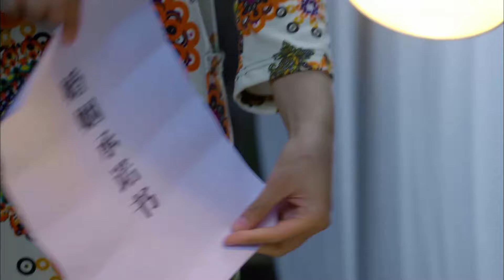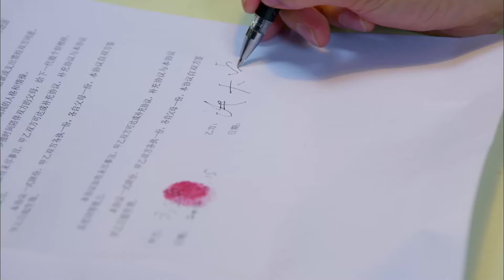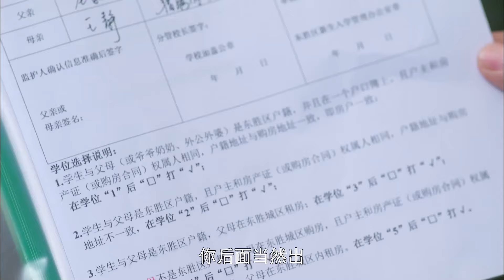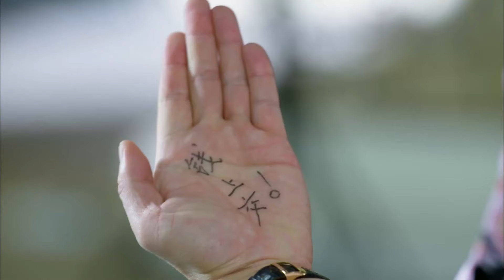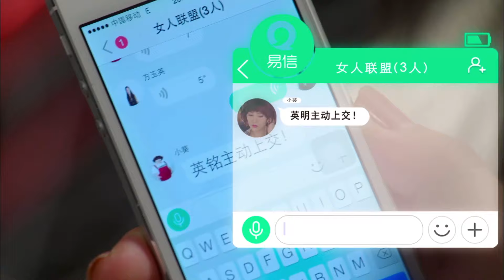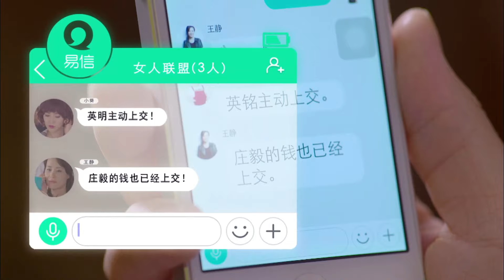EngSub/精選電視劇《落魄總裁的悲慘生活》▶EP 21 霸道總裁#明道 婚後竟失去財務自由？💸遭遇詐騙後，家裡的財政大權被妻子#白鹿 牢牢掌控💰無奈之下，總裁竟開始“賺外快” | CDrama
EngSub/精選電視劇《落魄總裁的悲慘生活》霸道總裁#明道 婚後竟失去財務自由？💸遭遇詐騙後，家裡的財政大權被妻子#白鹿 牢牢掌控💰無奈之下，總裁竟開始“賺外快” | CDrama

💬劇情簡介：
來自臺北的IT精英英銘在北京擔任廣告公司創意總監，原本應該前程似錦的他卻不曾想到自己苦熬多年、辛苦積攢的六十萬會一時大意被上司欺詐卷走，美滿生活就此徹底被打亂。俗話說禍不單行，對女友宮小葵的任何要求都百依百順的他，不僅遇上了個油鹽不進的老丈人，與女友的感情遭受考驗，更半道突然冒出來前女友的女兒讓他「喜當爹」，還是個身患重病的「女兒」!
一時之間英銘都覺得自己的頭有兩個大了，於是面對生活的窘境，也為了事業的發展，更為了圓宮小葵浪漫婚禮的夢想和治好「女兒」的病，煩惱與茫然之中的他只好踏上了背著宮小葵和嶽父存「私房錢」這條不歸路.
✡️主演：明道 / 趙毅 / 商蓉 / 張晞臨 / 鄔君梅 / 何翯 / 秦焰 / 王彩平 / 魏巍 / 王博谷
🔢集數：36集

✨精彩時刻：
00:00 每天更新歡迎訂閱
05:00 霸道總裁明道遭遇詐騙，婚後竟失去財務自由？

⬇️更多精彩劇集👇👇👇
📺《新父母愛情》勞動標兵沙溢撞見舞蹈演員徐梵溪換衣服，被當成流氓抓了起來🚫
📺《奪命繡花鞋》幾代人的童年陰影孫儷出演民國大小姐，遭遇詭異連環命案
📺《破冰之臥底行動》☠️緝毒刑警黃景瑜臥底毒窩，跨國緝捕偽裝成大企業家的毒梟“教父”👨
📺《熟女的誘惑》艷星翁虹清純出演公司女職員，單身富豪上司為其操辦百萬生日宴
📺《奇案追擊》情殺、女大學生代孕殺人、陰婚、亂倫、明星吸毒等離奇案件真實展現❗

cdrama c-drama#ChineseDrama#電視劇#明道電視劇#chineseteleplay#白鹿電視劇#霸道總裁#霸道總裁電視劇